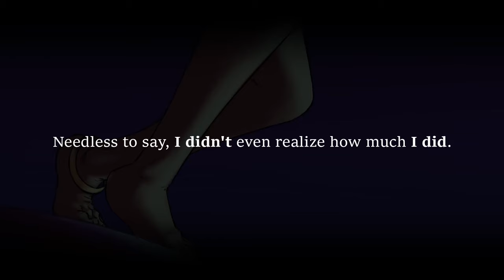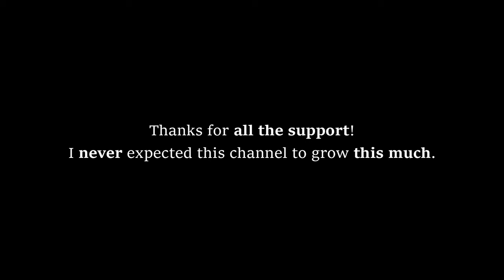Hololive Fan Animations of 2023 (SenseofNone Collection - "Onto 2024 We Go!")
Took a couple of hours to put this together. Because really, how the heck is this channel at over 11k subs without me noticing?

Timestamps:
0:21 Animation 1 - Roboco takes down a gigantic robot.
0:43 Animation 2 - A-chan comforts Tokino Sora backstage.
1:09 Animation 3 - Wanderer Iroha vs. Ayame-ojou.
2:49 Animation 4 - Blacksmith Kaela vs. Magical Girl Bijou.
5:01 Bonus Animation 1 - Gura & Calli RP in MythBreakers
6:09 Bonus Animation 2 - Myth Girls Shenanigans in MythBreakers